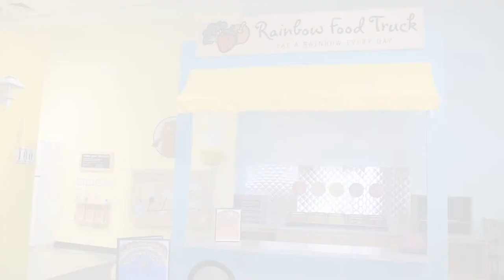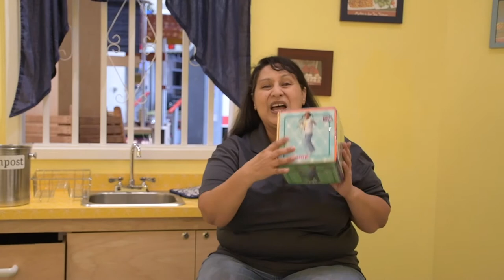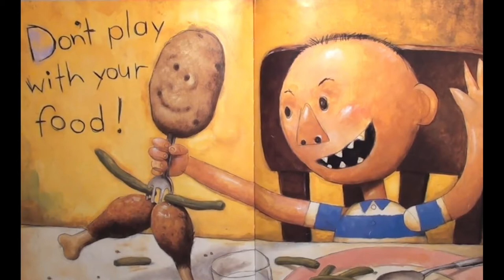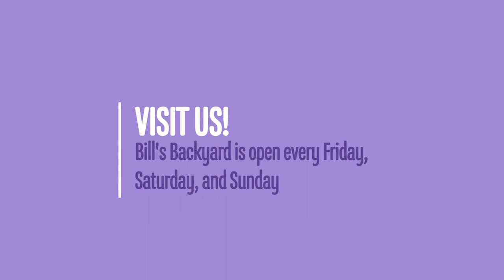Bilingual Storytime. No, David!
David is always up to something! This includes things he probably shouldn’t be up to. “No, David!” is an entertaining romp of a read showcasing that loving push-and-pull between kids and their parents in their desire to have fun. Join us!

Storytime is supported, in part, by the David and Lucile Packard Foundation and SVCreates.